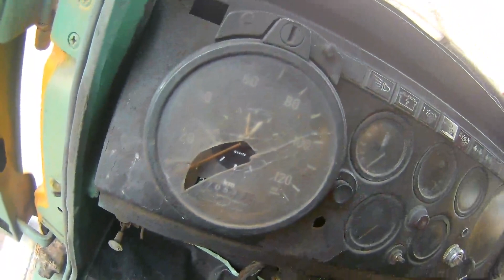1975 M.A.N Diesel With 2,700,000 KM In Africa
Gear Transmission, Automotive Engineering,Mechanical Systems,Vehicle Technology,Transmission Design,Gear Mechanism,Automotive Innovation,Engineering Insights,Mechanical Engineering,Drive Train Systems,Automotive Components,Transmission Efficiency,Gearbox Design,Automotive Mechanics,Engineering Explained